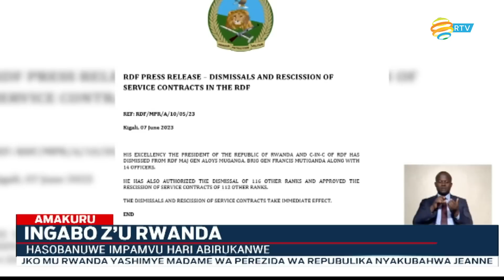Ubusinzi, gusuzugura inzego za gisirikare, impamvu zatumye abajenerali 2 birukanwa